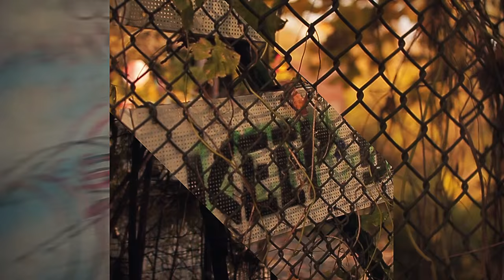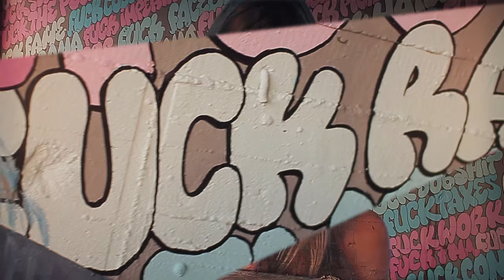Urbandawn - Cloudless (feat. Elsa Esmeralda & London Elektricity) [Official Video]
Urbandawn - Cloudless is OUT NOW!

This year Hospital Records announced an unexpected addition to their roster, Brazilian-born Urbandawn.

Previously unknown in the spheres of drum & bass yet has shone through with his melodic and soulful drum & bass that’s polished to perfection. Following his well-received debut single “Neon Nights” is the charming “Cloudless” EP - four tracks encompassing every element of Urbandawn from his sweet-natured, warming tones to high-energy dance-floor impacts.

Title-track “Cloudless’ is the result of an unexpected session in London Elektricity’s south-east London home-studio. Expect an instantly inviting vocal-lead arrangement performed by “Just One Second” singer Elsa Esmeralda who compliments the instrumental qualities with a beautiful, harmonic performance.

Adding another string to his bow is an unorthodox title for an unorthodox track. Screaming for the dance is Urbandawn’s ‘Pavlov’s Dog’ that uses unconventional arrangements and unusual sounds in an effort to make noise against the rising glamorization and formulaic predictability of “EDM culture”. Jazz inspired piano chords lead the way over fierce beats in “Under Your Sheets” followed by a call back to the summer months with “Vona”.

Visuals by Max Palmer
Shot in East Berlin and Teufelsberg - an abandoned US listening station in West Berlin.